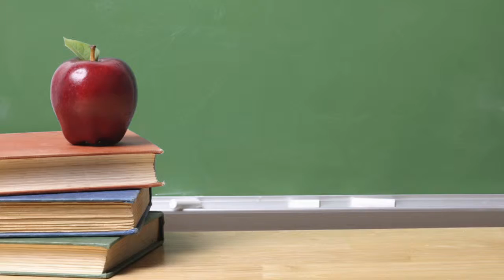CORE Butte Choice 2015 May - Angela